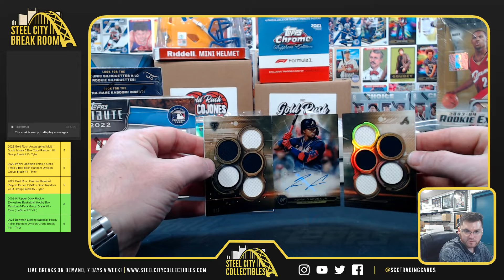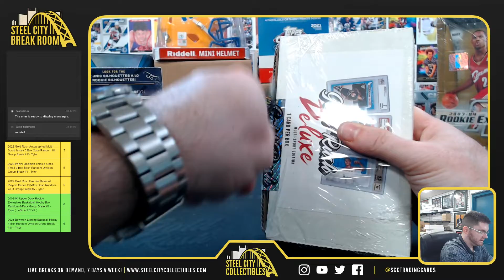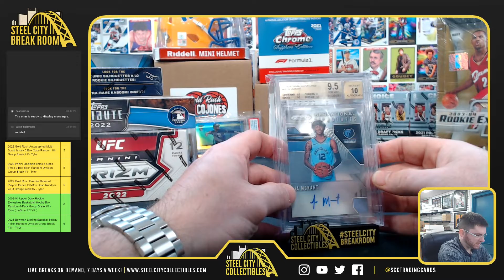2021 Gold Rush Deluxe Case - Justin S